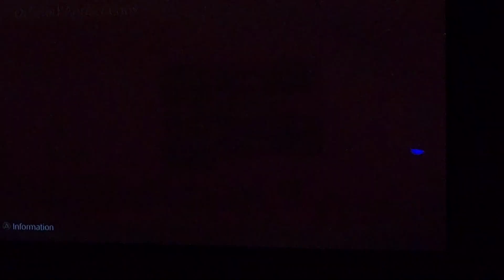awesome gts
playing as hideo universe mode